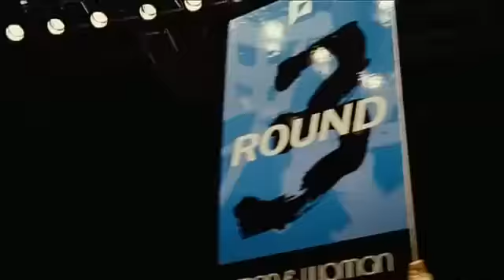Intergender Kickboxing Duel